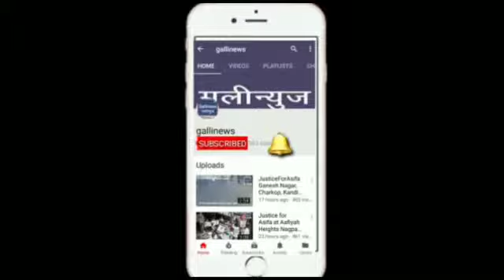Ramzan Chand Controversy